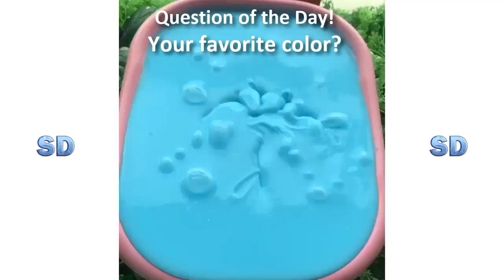Çok Rahatlatıcı Slime Videoları #151 (2020)